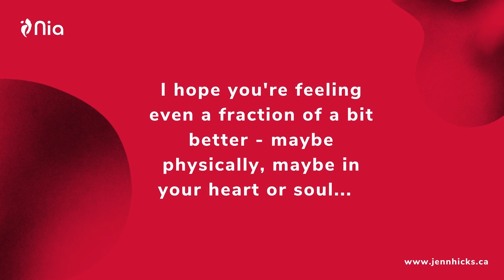Dance Break - Inspire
EnJOY this short movement break that will give your brain a break and get you IN to your body. Use this video at your desk, on your bed, in your chair, where ever you are! There is no wrong way to do this -  offer yourself the gift of presence and movement your way.  Your way is ALWAYS the best way!